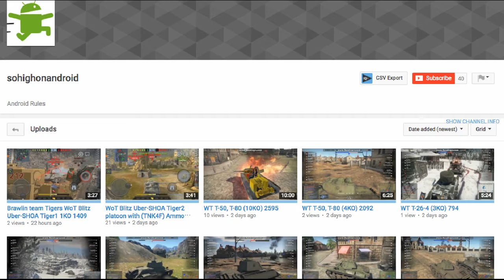World of Tanks BLITZ - Subscriber Replay - SoHighOnAndroid - Ram Jam!!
Well Howdy Folks and Welcome Back to The Garage!!  Is he SoHighOnAndroid, or is he ubermenschlich?  Maybe we'll call him SoUber :) Anyway, SoUber has a great exciting battle here in his RamII, I'm sure you'll love it as much as I did!

I stream with OBS to Switchboard who rebroadcast back out to YouTube and Twitch.

Play WoT BLITZ for FREE!!

I use QuickTime on my Macintosh and ShadowPlay on my PC to record my gameplay, and then export out for video editing.